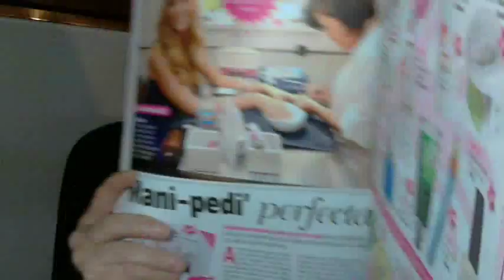SOLUCION UÑAS: SOLAR OIL DE CND